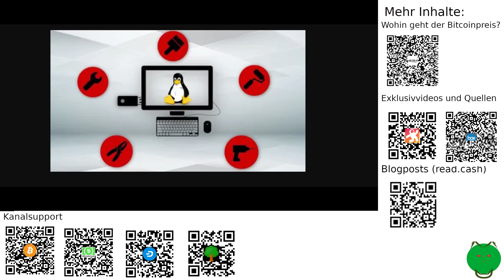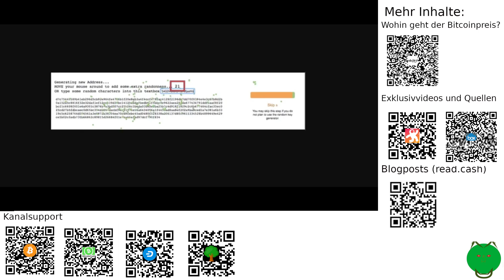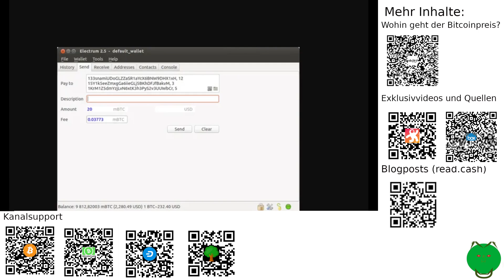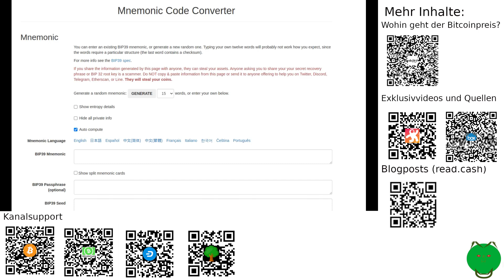Warum und für welche Krypto-tools du einen bootfähigen USB Stick haben solltest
In diesem Video stelle ich dir drei Dinge vor, die du mit einem Bootfähigen USB Stick inkl. Betriebssystem im Bereich Kryptowährungen machen kannst.
Viel Spaß!